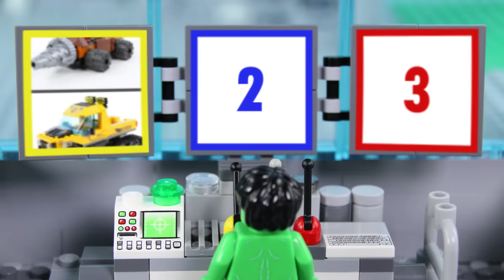LEGO Batman Experimental Batmobile, Construction Drill STOP MOTION LEGO Cars & Trucks | Billy Bricks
00:00 - LEGO Batman Experimental Batmobile Car
01:07 - LEGO Spiderman LEGO Experimental Pizza Truck
02:07 - LEGO Hulk Experimental Monster Truck Fail
03:13 - LEGO Experimental Police Car Monster Truck Brick Build
04:13 - LEGO Experimental Fireman Truck Build
05:19 - LEGO Movie 2 Digger House Brick Building
06:31 - LEGO Movie 2 Workshop Benny and Emmet Car Build Race
07:41 - LEGO Superheroes Iron Man & Captain America Fire Truck
08:46 - LEGO Incredibles Digger Drill Build Bank Robbery

Hi TeamBricks! I hope you enjoy this new LEGO Experimental Cars and trucks video on the channel. In this video, Batman upgrades the Batmobile to help him battle against crooks and keep the LEGO City safe. What will happen? Find out now!

We've got some awesome videos coming out soon, but if you've got some cool ideas with unique combination of parts you want to see experimented with then let us know in the comments.

LEGO CITY FAILS STOP MOTION:

LEGO City Vehicle Building STOP MOTION LEGO City Truck Prison Break | LEGO City | By Billy Bricks

LEGO City Roller Coaster Fail STOP MOTION LEGO Theme Park Fail | LEGO City | By Billy Bricks

LEGO City Prison Break STOP MOTION LEGO City Catch The Crooks | LEGO City | By Billy Bricks

LEGO City Shopping Fail STOP MOTION LEGO City with Ellie Sparkles | LEGO City | By Billy Bricks

LEGO MOVIE 2 STOP MOTION:

LEGO Movie 2 STOP MOTION LEGO: Emmet & Benny's Workshop Fail | LEGO City Vehicles | By Billy Bricks

LEGO Movie 2 STOP MOTION LEGO Movie 2: Emmet's Box Speed Build | LEGO Movie 2 | Billy Bricks

LEGO Fortnite Battle Royale STOP MOTION LEGO Hulk vs Spiderman vs Batman | LEGO | By Billy Bricks

LEGO Ninjago Sons of Garmadon STOP MOTION Episode 2: Mask of Hatred | LEGO Ninjago | By LEGO Worlds

LEGO Ninjago STOP MOTION Episode 1: Mask of Deception | LEGO Ninjago Season 8 | By LEGO Worlds

Hi! I'm a huge fan of all things LEGO and wanted to share my passion for stop motion and bring some of my favorite characters to life in these short stories. Expect to see a lot of awesome videos featuring LEGO Batman, LEGO Superheroes, LEGO Jurrasic World, LEGO Pokemon, LEGO Ninjago, LEGO Police Fails and MORE! Thanks!